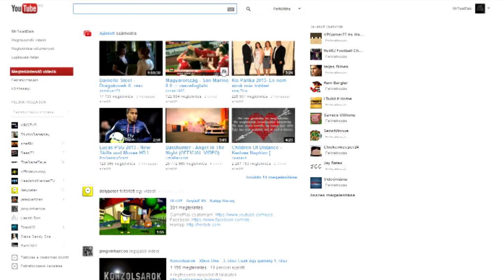Live adás info a leírásban!!!!!!!!!!!!!!!!!!!!! 9 órátol